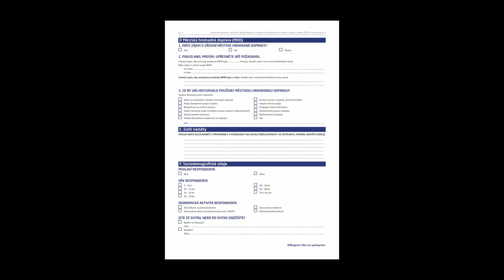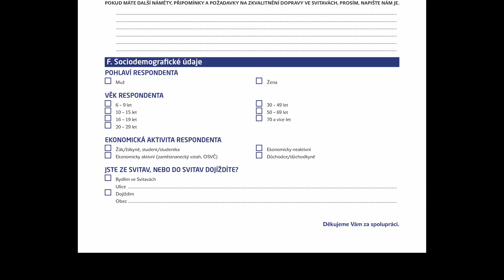SVITAVY - Názory na dopravu zkoumá dotazník